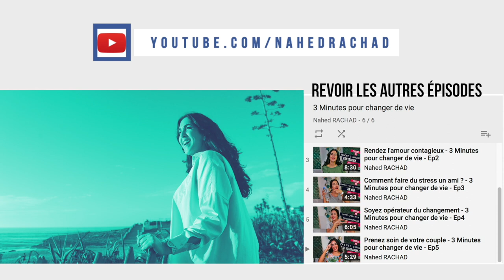La puissance des MOTS - 3 Minutes pour changer de vie - Ep 24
Thème de cette semaine : La puissance des MOTS